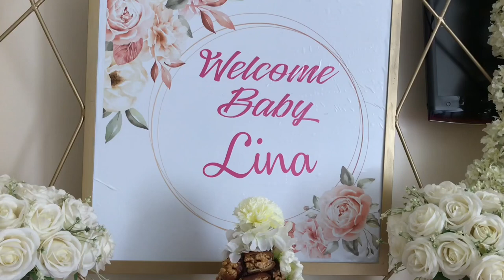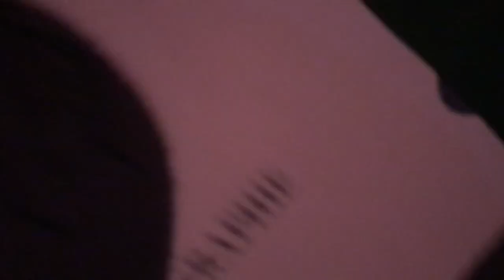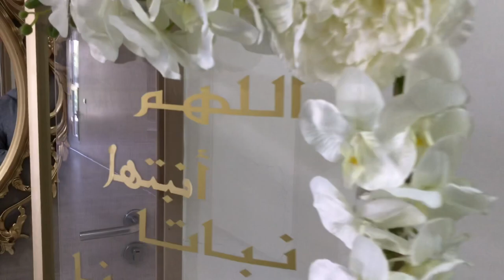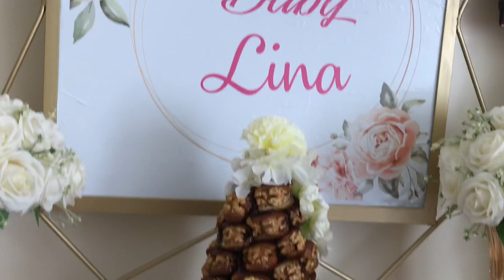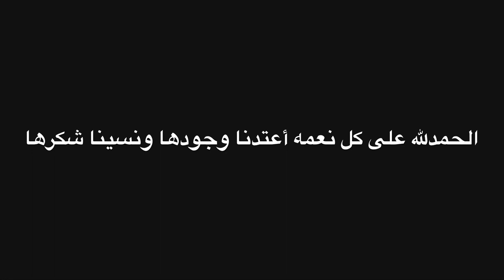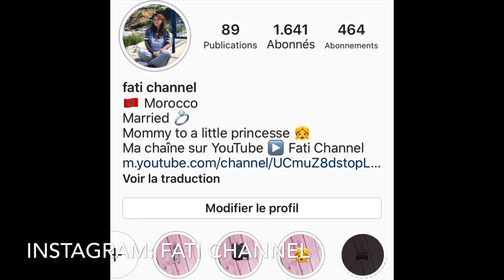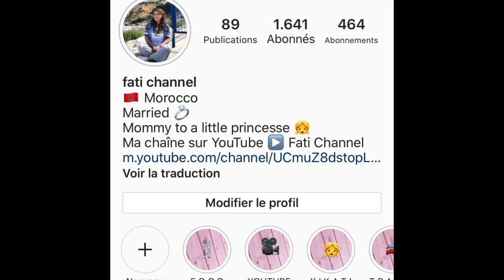ڤلوق الولادة2020..نصائح مهمة للولادة القيصرية.. أيام صعبة وجميلة الحمدلله 🙏🏻